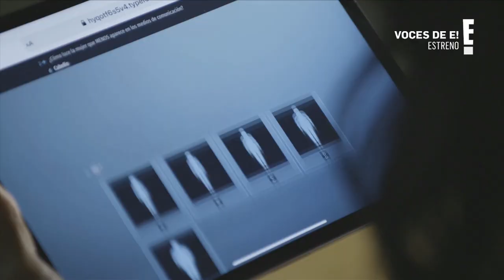VOCES DE E! PIEZA 3 LATAM